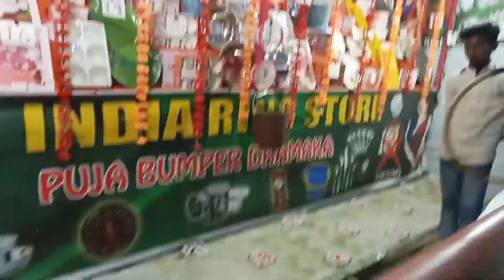LIKABALI MALINI MELA #2023#